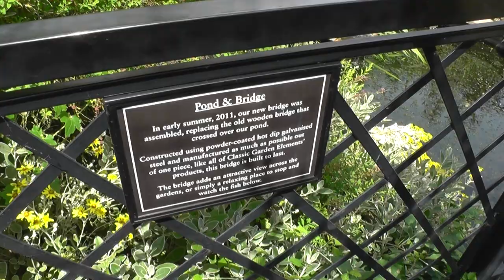Peter Beales Roses - June 2018